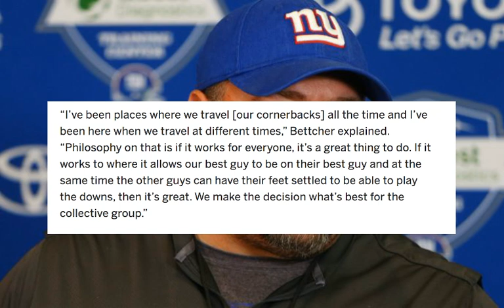New York Giants- Defensive coordinator James Bettcher responds to Janoris Jenkins criticism!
New York Giants- James Bettcher fires back at Janoris Jenkins criticism! The Giants defense has been horrendous this year and Bettcher and the Giants will try to improve things this week against the Philadelphia Eagles